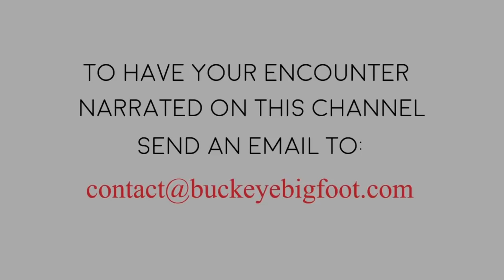3 Stories - Caught between two Bigfoot, Teen sees Bigfoot and Boys See Bigfoot Eating Berries.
3 Stories - Caught between two Bigfoot, Bear Bait Draws Bigfoot and Boys See Bigfoot Eating Berries.

North Carolina - 2 boys encounter Bigfoot eating berries
Michigan - 15 year old encounters Bigfoot at a bear bait location
Wyoming - Hunter in deer stand is caught between two Bigfoot